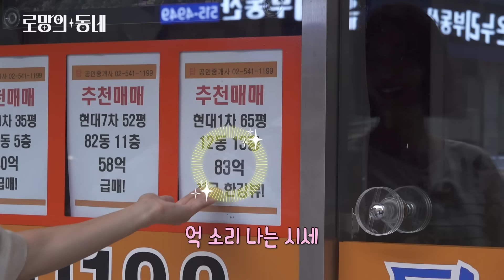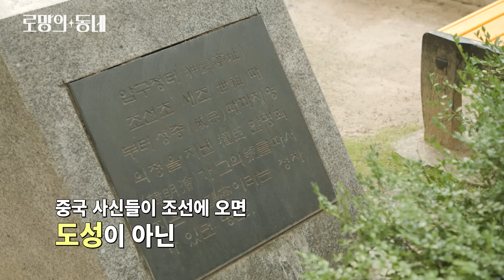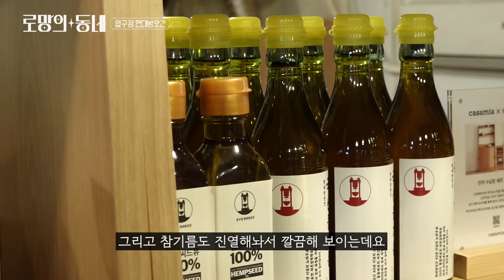형이 왜 여기서 나와.. 압구정에서 박명수랑 이현이 본 사람 | 압구정동 | 로망의동네 EP.1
할명수 아니고요... 동상이몽도 아니에요...

로망의 동네를 돌며 꿈을 향해 달려가는 의뢰인들을 응원하고,
그들에게 꿈꾸는 집을 넘어 꿈꾸는 공간을 만들어주는 로망 실현 프로젝트!🤗

[로망의 동네]💫

대망의 첫 번째 동네는!
600년 전, 한명회가 점찍어놓은 시절부터
21세기 유재석·강호동도 사는 [압구정]입니다!

박명수X이현이와 함께
꿈을 향해 달려가는 의뢰인들을 응원하러 가볼까요?

📃로망의 가구🧐
까사미아 제럴드 책상세트
까사미아 홈앤하우스 라탄패턴 원형햄퍼 60L
까사미아 홈앤하우스 라탄패턴 원형햄퍼 80L